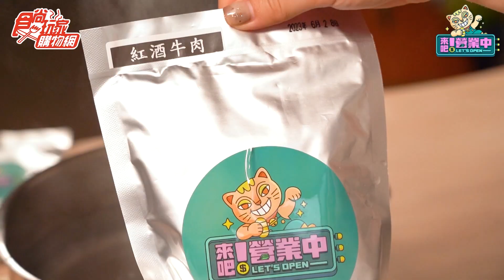營業中最夯的經典料理🔥老屋紅酒燉牛肉敲碗上市啦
2天1夜go👉週三晚間7點